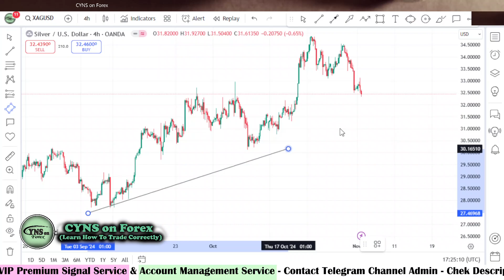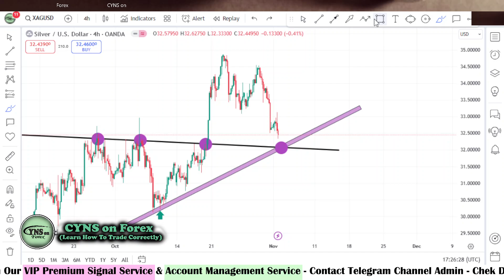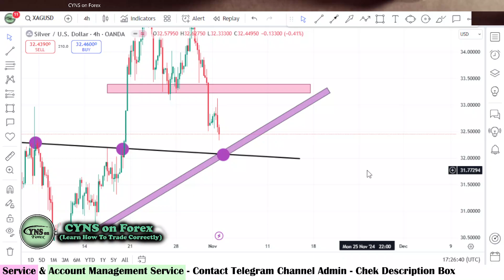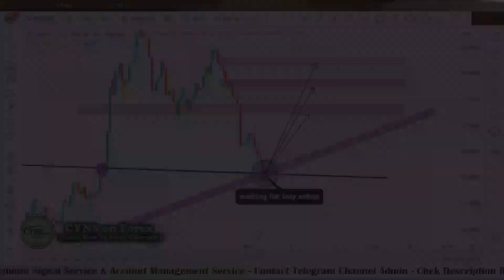XAGUSD | Silver Weekly Technical Analysis for 4 - 8 November 2024 by CYNS on Forex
Hello Traders,
⭕ In this video includes - ( Silver Weekly Market Update for 4 November 2024 )
    ✅- Technical analysis on Silver chart
    ✅- What is the next Opportunity on Silver Market